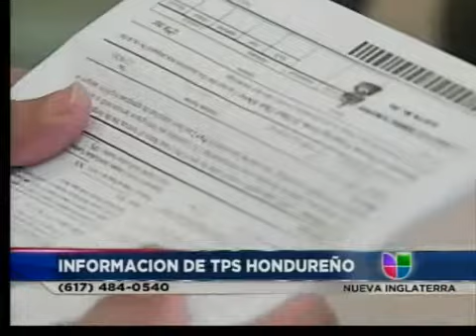Consulado Hondureño y llamado a TPS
Actuales beneficiarios tienen hasta el tres de enero para reinscribirse al TPS.